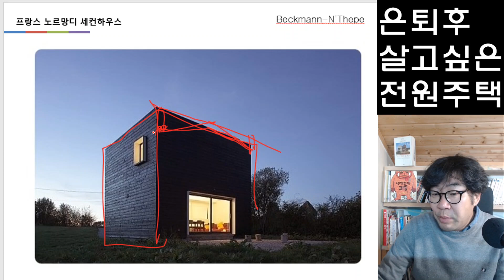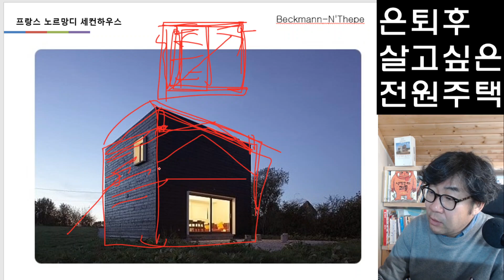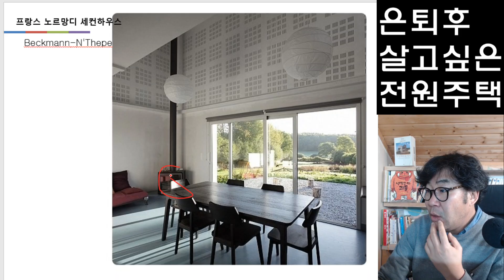은퇴후 살고 싶은 전원주택24평 공사비가 9천만원?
가성비 짱 전원주택24평 공사비9천만원이 가능한 평면도 전격 공개.